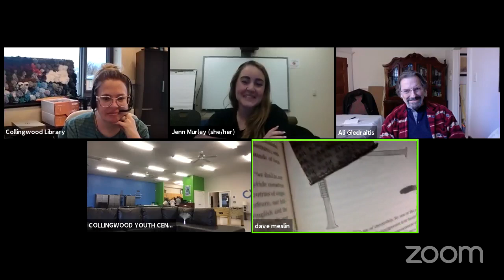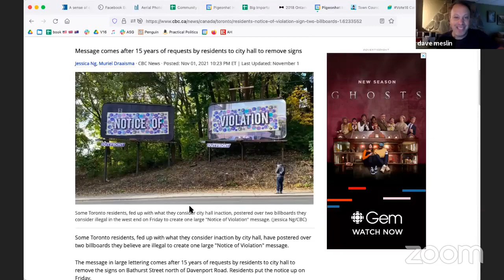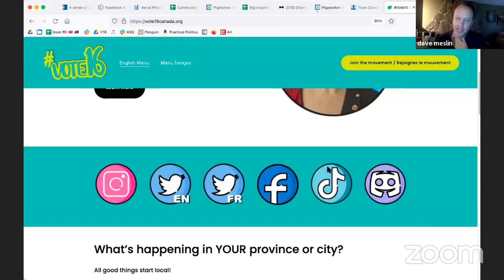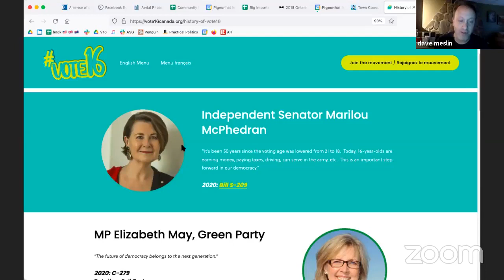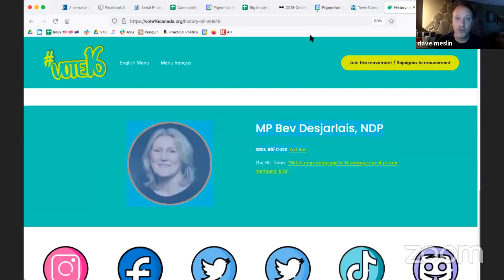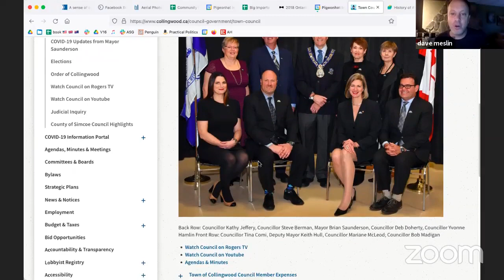Literacy Live! With Author and Activist Dave Meslin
Join us for an evening conversation with local author and political activist Dave Meslin as he helps youth break down Canada's voting system, discover their voices, and how to use them in federal politics. This program is hosted in partnership with 5th Street Creative Initiatives, a not-for-profit organization that free offers workshops, events, lectures, courses, and symposiums which give the participants the opportunity to learn, create and share their thoughts and creativity with others. Special thanks to funding from the Town of Collingwood and Experience Simcoe County.